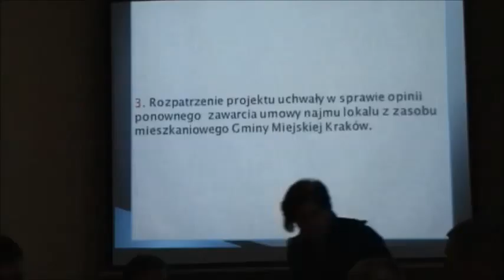RD_XVI_23-05-2013_4 najem lokalu z zasobu gminnego druk 248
Nagranie z XXXII sesji Rady Dzielnicy XVI Bieńczyce z 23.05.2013 r.-cz.4.- omawiane tematy i głosowania:

- ws. uchwały nr XXXII/245/13 ws. opinii ponownego zawarcia umowy najmu lokalu z zasobu mieszkaniowego Gminy Miejskiej Kraków-  lokal socjalny (druk 248)